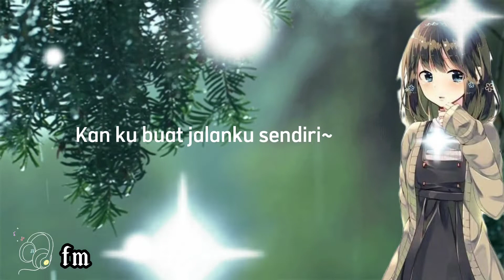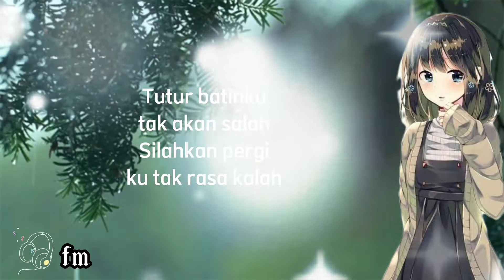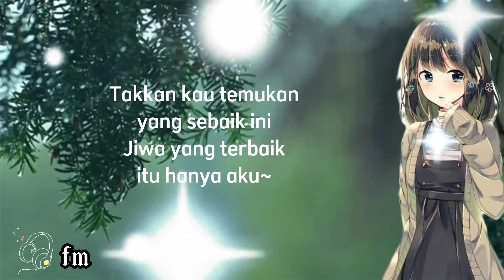Tutur Batin~Yura Yunita ❴ Lyric ❵